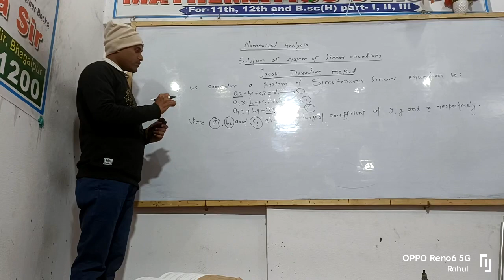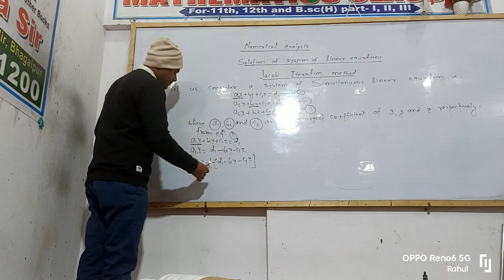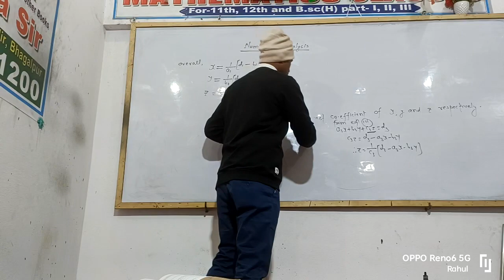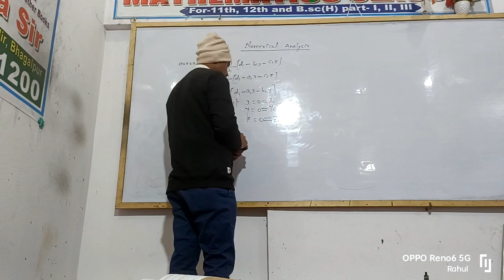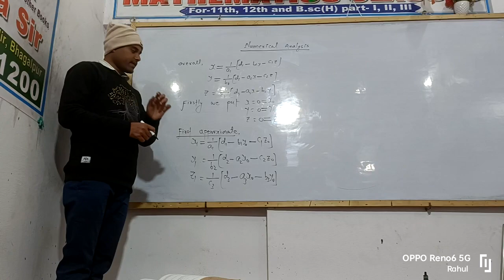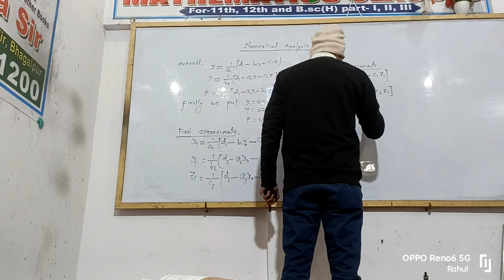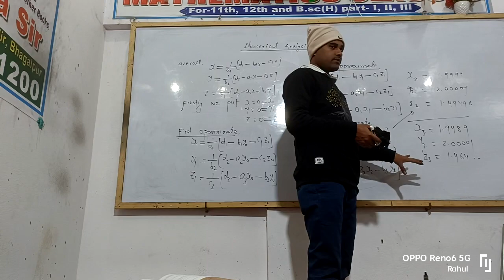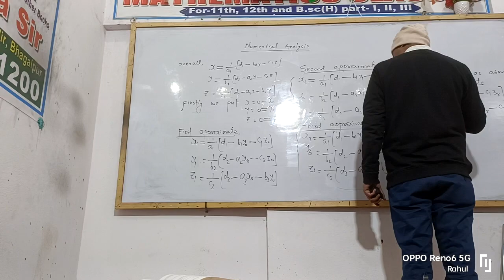Verma mathematics classes paper 7 lecture no1